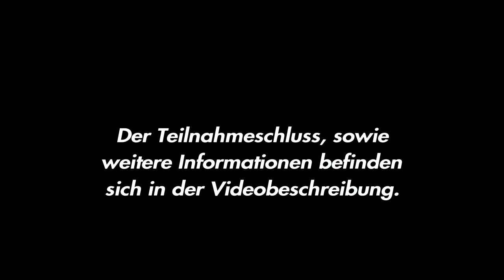LS19 TIMELAPSE UNTERGRIESBACH #12: Ein schöner BÜHRER! 60 Abo Special 💙 | Gewinnspiel | LS19 - FS19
Hallo,
Ich freue mich immer sehr über den Support und über die vielen netten Kommentare!
Zum Dank verlose ich heute zwei Rottne DLCs, einmal für den PC und einmal für die PlayStation.

Um teilzunehmen einfach einen Kommentar mit Gewinnspiel​​ hinterlassen. Das Gewinnspiel endet am 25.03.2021, die Gewinner werden am 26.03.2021 in den Kommentaren benachrichtigt.

In der heutigen LS19 - FS19 Timelapse Folge fahren wir mit einem sehr schönen Bührer kalken. Zuerst kalken wir auf Feld 10 dann die Wiese 59. Der Bührer ist ausgeliehen beim Händler, er gefällt uns sehr!

euer Simuzocker

Teilnahmebedingungen:

Teilnehmen kann jeder, der unter diesem Video einen Kommentar mit Gewinnspiel​​ hinterlässt.
Das Gewinnspiel beginnt mit Veröffentlichung des Videos am 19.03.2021 und endet am 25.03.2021 um 23:59 Uhr.
Verlost werden zwei Rottne DLCs, eins für den PC und eins für die PlayStation.